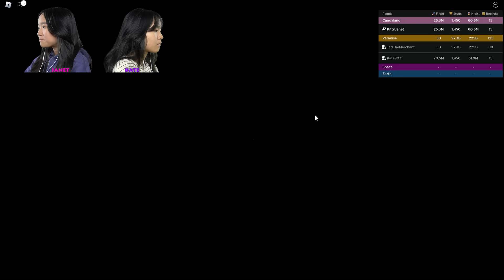How far can we fly? 🚀 | Roblox: Fly Race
In this video, we are going to be playing Fly Race on Roblox. We are going to be launching ourselves off a ramp and seeing how far we can fly!